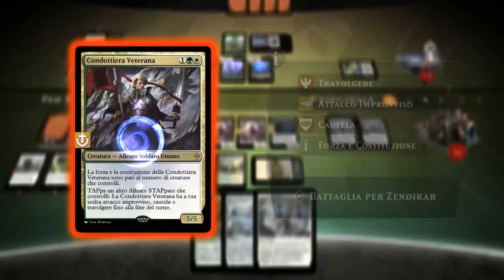Magic Duels Battle for Zendikar gameplay Ita #6 - Ulamog?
Qualquadra non cosa in questa ultima battaglia contro il gigante e le sue schiere infinite di Eldrazi! Inoltre non sono per niente soddisfatto dell'audio, ma ormai...